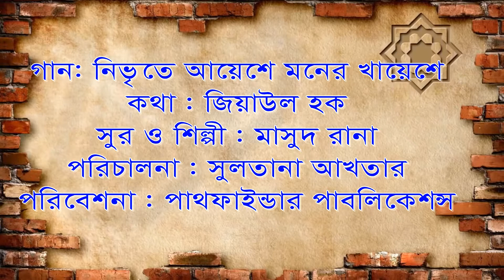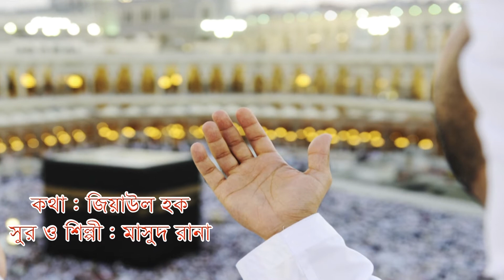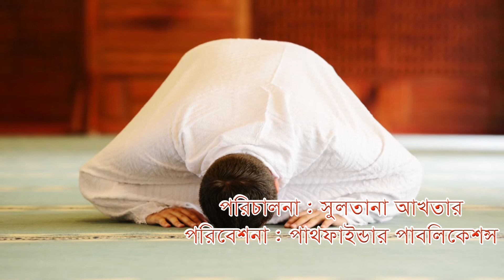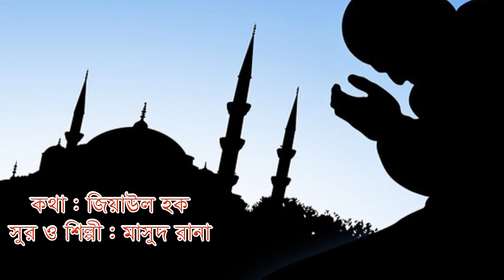'নিভৃতে আয়েশে মনেরও খায়েশে'